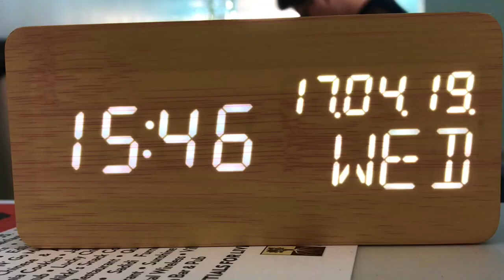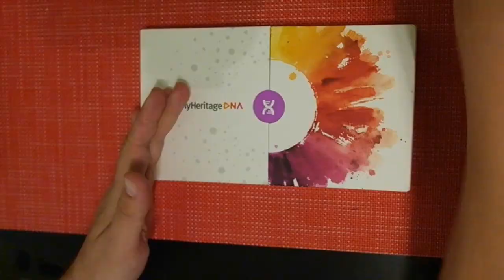ДНК Тест | Моя национальность | My Heritage DNA | Часть 2. РЕЗУЛЬТАТ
6-го мая 2019-го года я выложил видео о том, что я делаю ДНК Тест, но так и забыл про видео с результатом этого теста. До Нового Года остались считанные дни, так что восполняю обещанное.